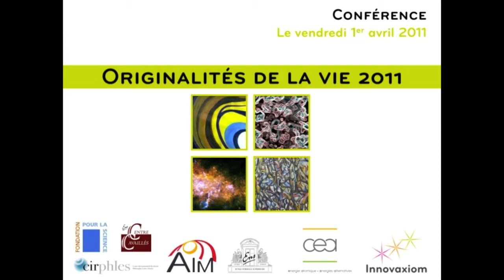Originalites de la vie 2011 - Andre Brack - Innovaxiom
Présentation d'André Brack portant sur « La Terre, berceau de la vie ». A l'occasion du colloque Originalités de la Vie 2011, organisé par Vincent Bontems (Larsim, CEA/Iramis et Fondation Pour la Science), Vincent Minier (Laboratoire AIM Paris Saclay et CEA/Irfu) et Michel Morange (Centre Cavaillès, Cirphles, ENS), en partenariat avec Innovaxiom SAS.